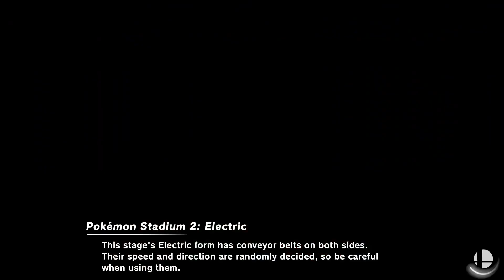Searcy (trying to go 3-0 for the season) Vs Bauxite High School Smash Bros Ultimate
This was the third game of the season for Searcy C Team. They were 2-0 going into the match. They won every set first 2-0, second 2-0 and final 2-1. Great Job! Go Lions!